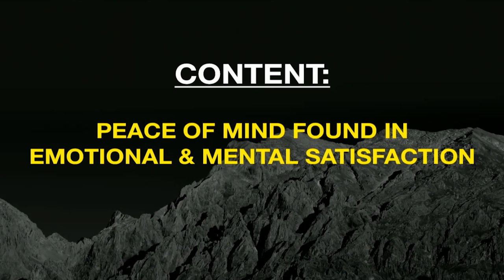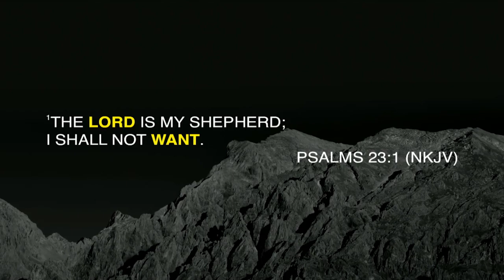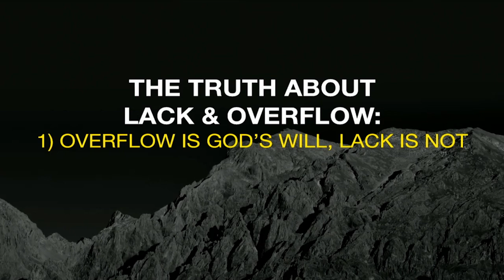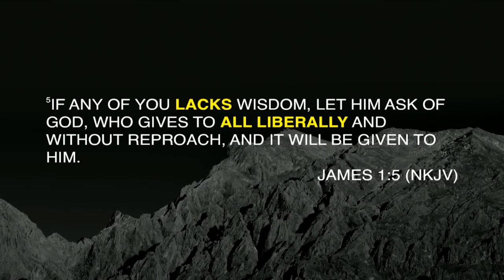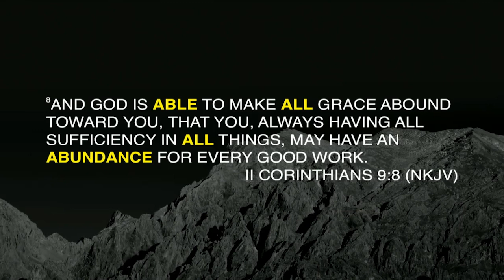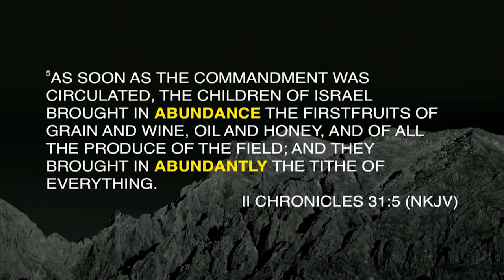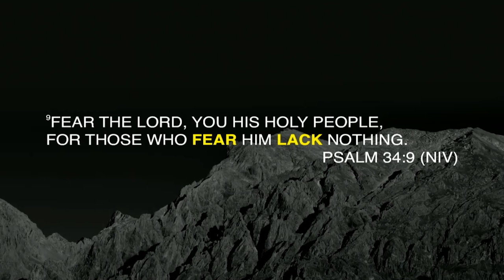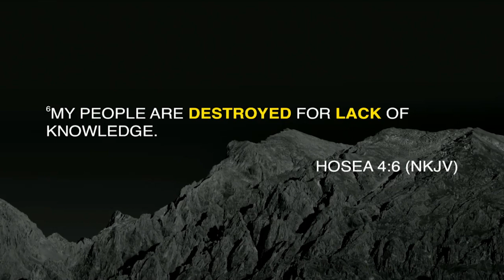Unsettled Part 3